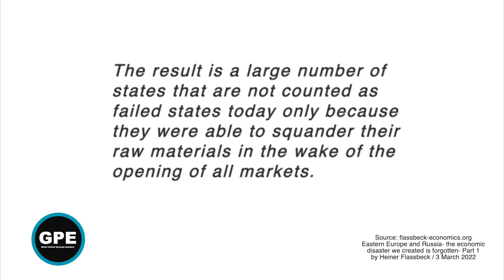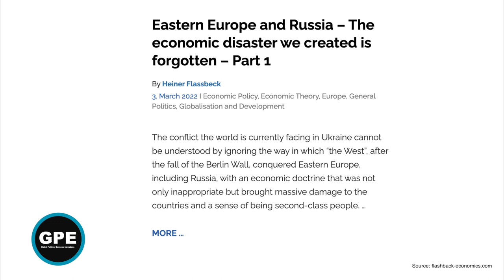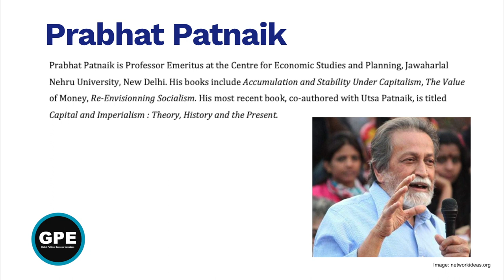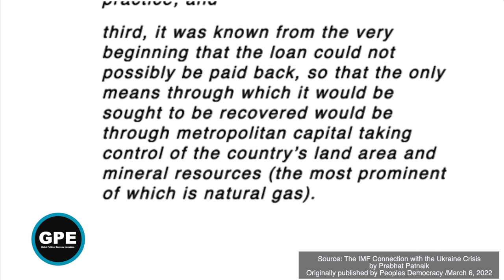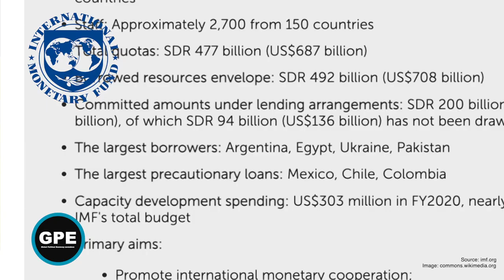The IMF Connection with the Ukraine Crisis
The economic doctrine promoted by the IMF after the fall of the Berlin Wall brought massive damage in the countries now at war. Prabhat Patnaik looks at how the role of the IMF was instrumental to the advance of Western metropolitan powers in the post-Soviet region.